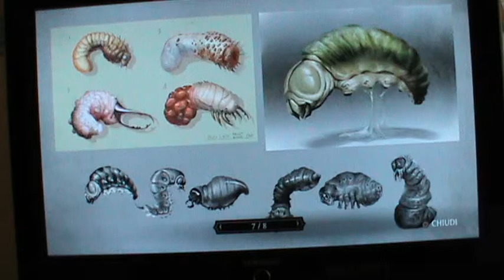Mortal Kombat X - I bozzetti dei personaggi (prima parte)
Questa è la prima parte dei bozzetti dei personaggi di Mortal Kombat X. Ricordatevi di premere L2/R2 per spostare in su' e in giù la descrizione e premete quadrato per lo schermo intero. Cassie Cage è una bellissima ragazza perchè è la figlia di Johnny e Sonya. D'Vorah è la regina degli insetti che divora tutti.  Ermac è un ninja rosso tutto pieno di anime. Vi aspetto nella seconda parte. Non macate, miraccomando.

I bozzetti dei personaggi di questa prima parte sono
Cassandra "Cassie" Cage
D' Vorah
Ermac